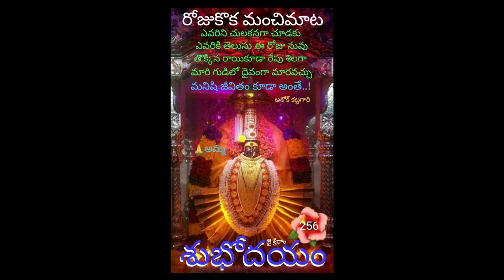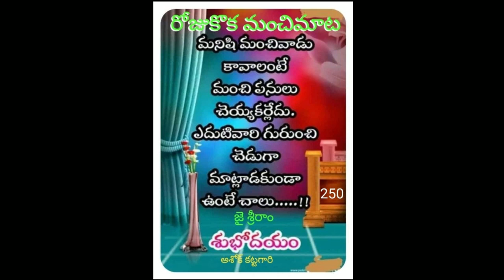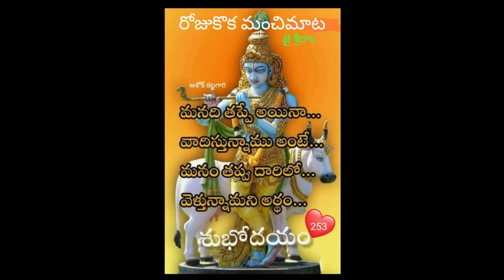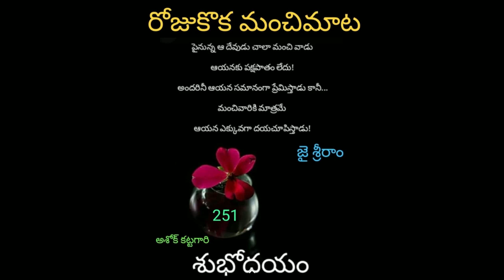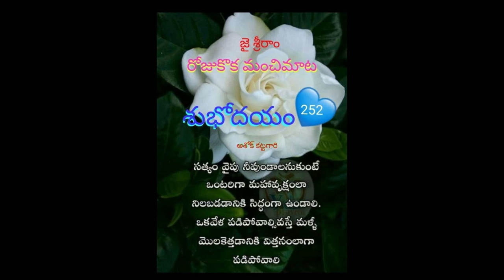మా దేవుడు వ్యభిచారం చేసే శిక్ష వేస్తాడు అంటున్న గొర్రె. గోపి ఏమి ప్రశ్న వేశాడు?.గొర్రె పరార్.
GOPI  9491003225**ప్రశ్నిస్తే పారిపోయేవి మతాలు కనుక అందరూ ప్రశ్నించడం నేర్చుకోవాలి ధర్మాన్ని కాపాడాలి**
*ధర్మోరక్షతి రక్షితః

క్రైస్తవ,ఇస్లాం మతాలు ఈ దేశానికి ప్రమాదకరం మతమార్పిడుల ద్వారా ఈ దేశాన్ని కబలించే ప్రయత్నం చేయడమే ఈ చె** మతాల లక్ష్యం.

As Per Indian THE COPYRIGHT ACT, 1957 (ACT NO. 14 OF 1957) Section 52 Which deals with acts which are not to be infringement of copyright states as follows, quoted below - 52. Certain acts not to be infringement of copyright.- (1) The following acts shall not constitute an infringement of copyright, namely,- 4[(a) a fair dealing with any work, not being a computer programme, for the purposes of- (i) private or personal use, including research; (ii) criticism or review, whether of that work or of any other work; As per this criticism or review, whether of that work or of any other work; will not be considered infringement of copy right. Most of the work in this channel namely  GOPI SANATHANA SENA are works of criticism or review.